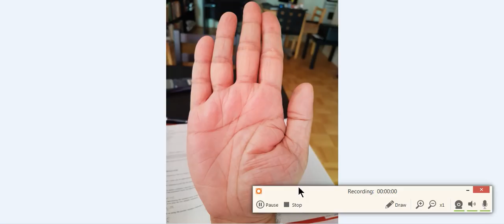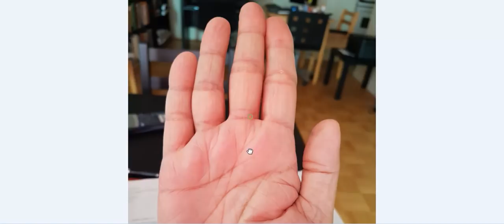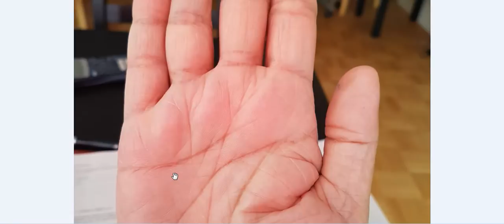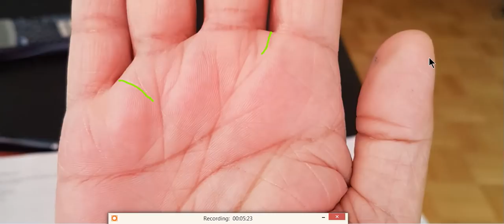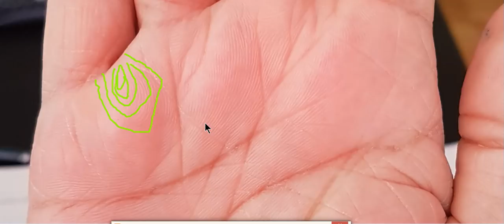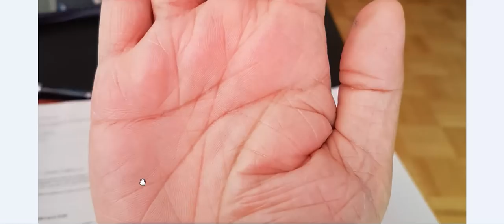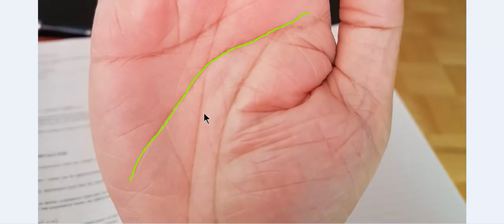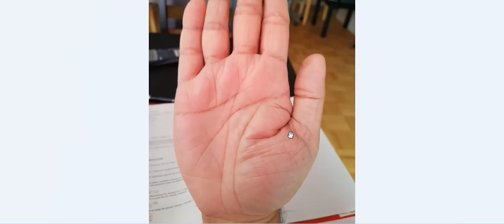Long and Lucky Fate Line